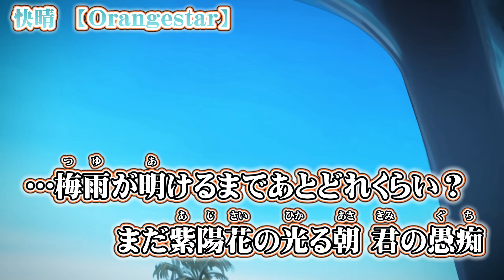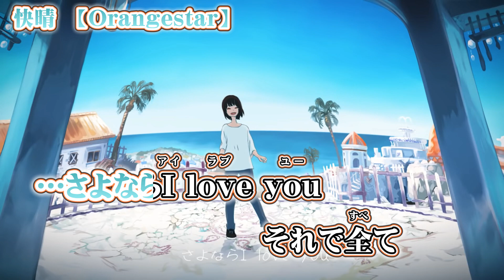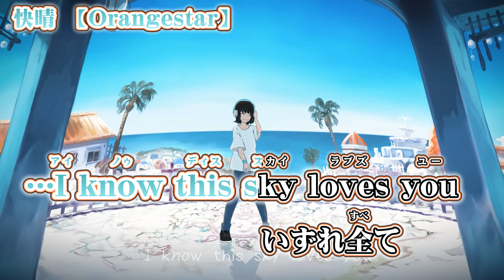【 ニコカラ 】 快晴 【 off vocal +3 】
Orangestar 様の『 快晴 』のニコカラ（カラオケ字幕）です((( ○┓ﾍﾟｺｯﾘ

　movien：M.B、Waboku 様